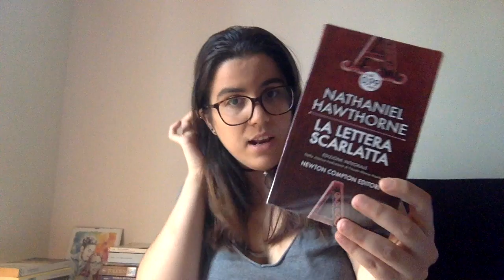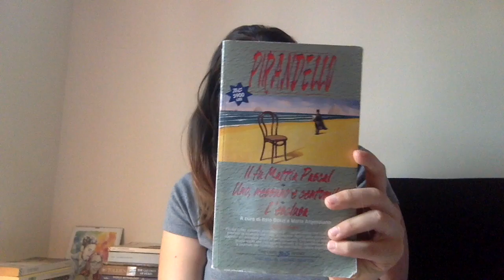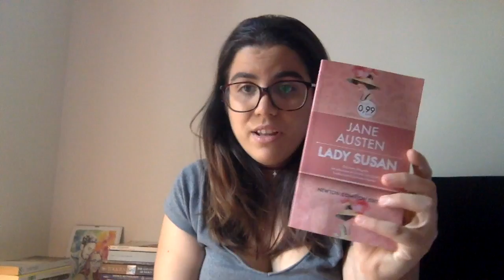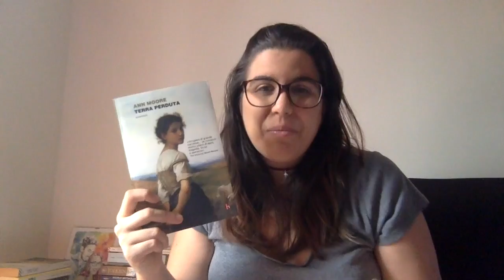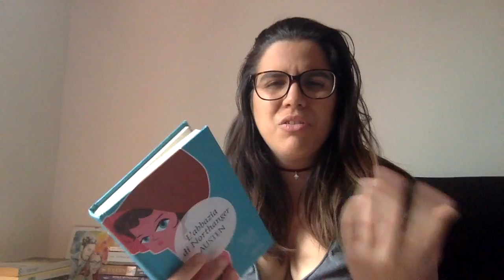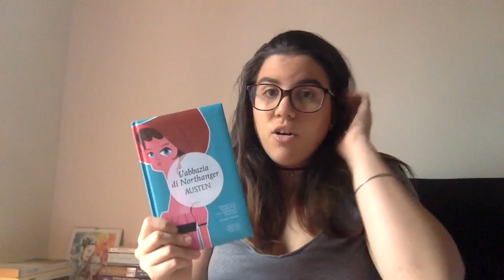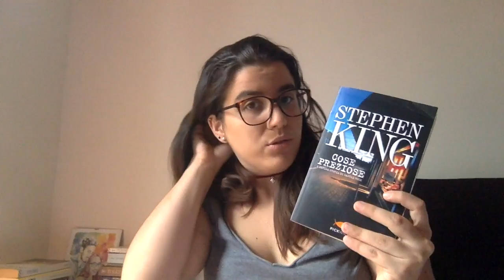✨ Ricominciare ✨ Ultime letture del periodo 📚📚📚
Ok, provo a tornare sul tubo.
Ok, ci provo.

Cose Prezione - Stephen King
La lettera scarlatta - Nathaniel Hawthorne
Il fu Mattia Pascal, Pirandello
L'esclusa, Pirandello
Uno, nessuno e centomila, Pirandello
Lady Susan, Jane Austen
Terra Perduta, Ann Moore
L'abbazia di Northanger, Jane Austen
Daisy Miller, Henry James